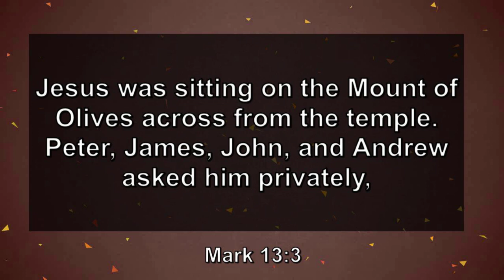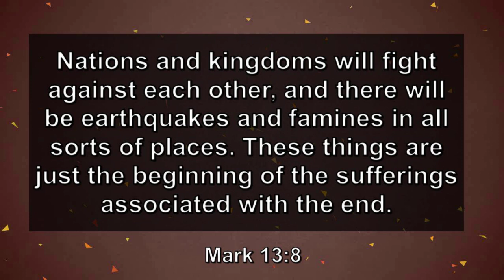Nov. 14th, 2021 "The Long View"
This week we continue in Mark as we towards the toils that may fall before us and keeping faith. Not only in building our own spirits but building others as well.